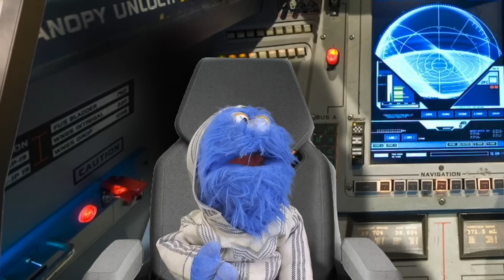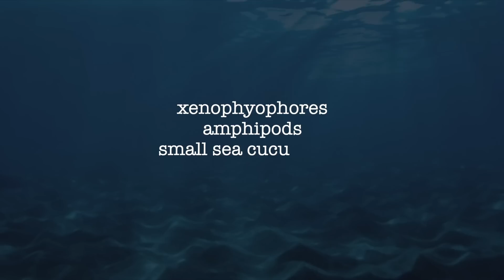Mariana Trench Facts!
Mr. DeMaio and friends explore the deepest part of the ocean, a place visited by very few people! Explore challenger deep, meet strange creatures that live at the bottom of the ocean, find out exactly how deep this part of the ocean is, and more!

...plus you'll find out if megalodons truly do live down there!